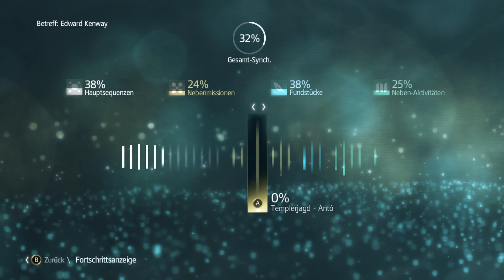Assassin's Creed IV Black Flag [Full-HD|German] #24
Bevor Ihr in der Beschreibung nach irgendwelchen Links sucht, danke erstmal das Ihr eingeschaltet habt und genießt wie Edward Kenway zum Assassin wird.
Dazu kommt, dass das Projekt im Livestream entstanden ist, also haltet auf meinem Twitch-Kanal nach weiteren Abenteuern Ausschau. So ohne weitere Umschweife, ich wünsche euch viel Spaß.
Unsere Random Links Sometimes
Infos zum Spiel
Spiel: Assassin's Creed IV Black Flag
Serie: Assassin's Creed
Plattform: Windows, PS3, PS4, Xbox 360, Xbox One, Wii U, Switch,
Studio: Ubisoft Montreal ,uvm.
Publisher: Ubisoft
Copyright by Ubisoft©
Story
… Nach dem sich Edward Kenway den Traum verfolgt ein Pirat zu werden, wird er von einer gegnerischen Flotte versenkt und mit einem Assassinen am Strand wieder wach wird. Da dieser Ihn angreift verfolgt er diesen und nimmt nach dessen Tod seine Identität an… Doch erfahrt selbst wie die Geschichte rund um den Großvater von Connor weiter geht.
Sozial Media
Name: Andrems, Fabian
Editing Programm: Premiere Pro © Adobe Systems Software Ireland Limited

PS: Vielen Dank für zuschauen.